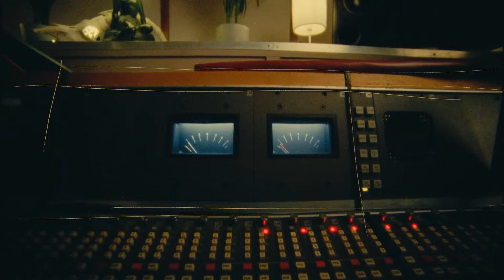NEMZZ - DOOM&2MS [REMIX]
prod. by @shades23ceo x Me